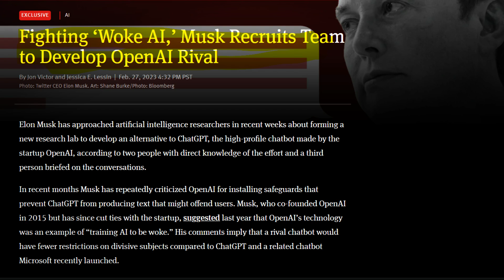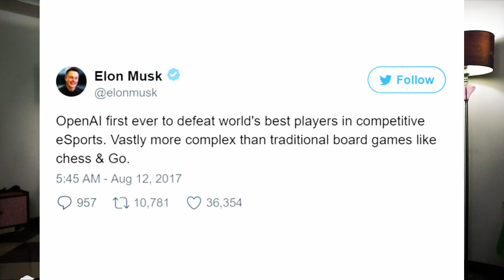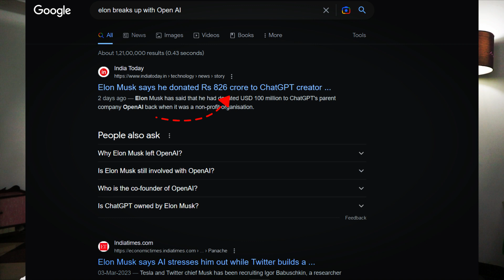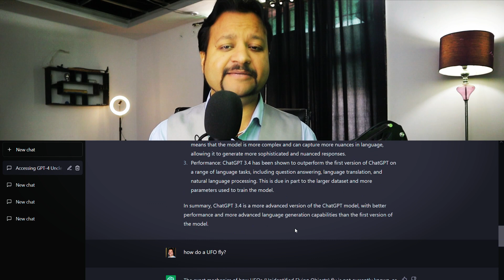Rocket Bhai Elon Musk to create an AI product Like ChatGPT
Today we will learn about Elon musk creating a new AI chat tool like ChatGPT. Elon musk started Open AI company with Sam Altman and few more people byt later he left the copany and he invested around 100 million dollars in Open AI. now that he is out of Open AI and he sees that AI is doing well these days he would like to open a new company by himself.

Elon musk dunia ke sabse rich person jinke belt ke neeche ETsla, Tweeter, SpaceX , The boring company , Solar city kaise badi or innovative companies hai ab unka dhyan ek or shaney object hai jiska naam hai AI CHAT Tool jaise ki chat GPT, or ab Elon musk bhi ChatGPT jaisa hi kuch banana ki soch rahe hain. Lekin Akhir ye ChatGPT ke jaisa hoga ya use bhi behtar.?

EK nayi report ke mutabik Elon musk is koshish me lage huye hain ki jald se jald ChatGPT jaisa ek AI chat bot banaya jaaye or usko ChatGPT ke competition me utara jaaye, iske liye elon ne abhi se haath pair fatkarna shuru kar diya hai or industry se sabse bright minds se baat bhi shuru kar di hai.

Google ne saal 2004 me deep mind naam ki AI company ko aquire kiya tha usi Deep mind company ke ek bright mind or AI ke bade developer and specialist hain Igor Babuschkin, jinhone beete saalon me AI me kaafi kaam kiya hai, elon inhi se baat kar rahe hain ki kaise bhi karke ek company shuru ki jaaye or ChatGPT jaisa ek tool banaya jaaye.

Leekin Igon Babushkin ke anusar abhi tak is baat pe koi final decision nahi hua hai or abhi tak koi bhi plan final nahi hua hai.

Jis tarah se elon musk Open AI se competition ladne ki soch rahe hain, jis tara se vo ChatGPT ki bharpur taarif bhi karte hain or samay samy usko criticize bhi karte hain. us tarah se lagta hai ki space me SpaceX ki tarah hi ab vo AI ke field me bhi SpaceX or Tesla jaisa hi kuch bada dhamaka kar sakte hain.

Lekin aapko ye baat jaanke hairaani hogi ki Open AI jis company se competition ladne k baat Elon karte hain vahi OpenAI cpmpany Elon ne hi shuru kithi vo bhi 2015 me , Elon ne kaafi paisa bhi lagaya tha isme or is company ka naam OpenAI bhi Elon ne hi rakha tha.

Elon ne jab ye company shuru kithi to elon ka plan tha ki ye company ek Non-profit Open for all company hogi isiliye iska naam bhi OpenAI rakha gaya tha or elon ne passionately isme khub paisa or energy bhi lagayi thi. Lekin kuch time ke baad me is company ne kuch esa kiya jo ki Elon ko pasand nahi aya or vo tha apne basic principal or philosophy  or values se bhatak jaana, jab Sam Altman jo ki Open AI ke CEO hain unhone is company ko open source company se closec spruce company banana ke baare me socha or is company se profit banae ki baat kahi to Elon ne is company se apne hath piche kheench kiye or open AI se bilkul alag ho gaye or baad me unhone Board member ship se bhi resign de diya.

Ab elkin Elon fir se AI ke field me aana chahte hain or ChatGPT jaisa kuch banana chahte hain.

Khair jo bhi ho jitna jyada competition market me hoga public ke liye utna aacha product nikal se saamne aayega jo ki cheap bhi hoga or easy access wala hoga. Aapke hisab se Elon musk ko apne ChatGPT jaise tool me kya kya features daalne chahiye, kya ye ChatGPT se behtar hona chahiye ya usi tarh se hi hona chahiye , apne thoughts comment section me jarur share kijiye. Video ki like bhi kijiye.